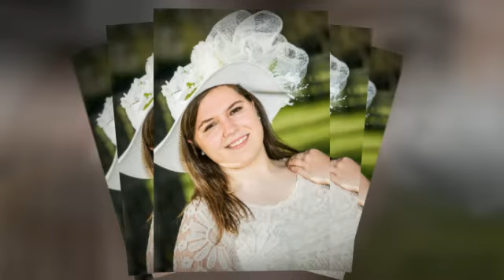Janna- SCHS 2014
Janna- Senior Portraits SCHS 2014